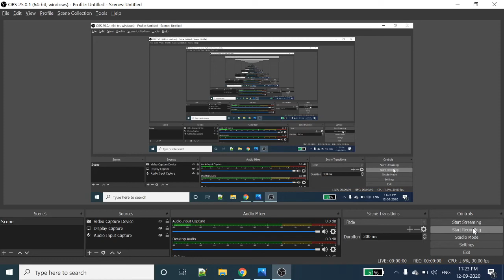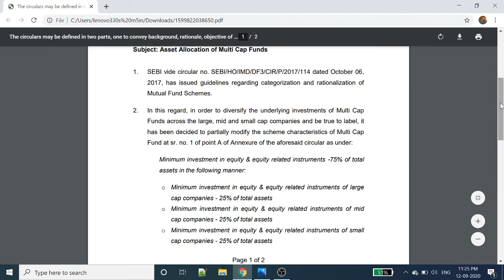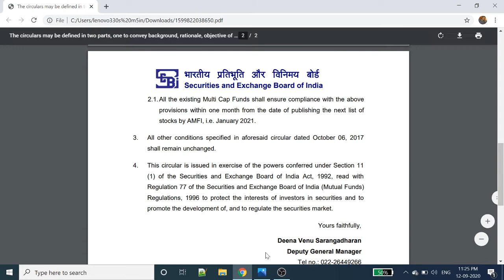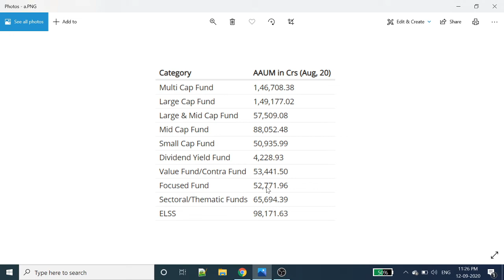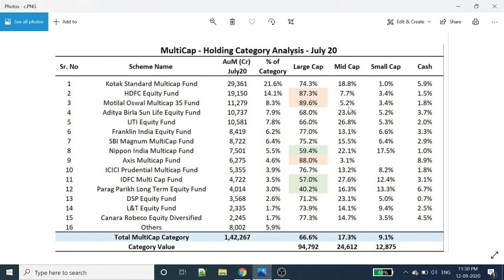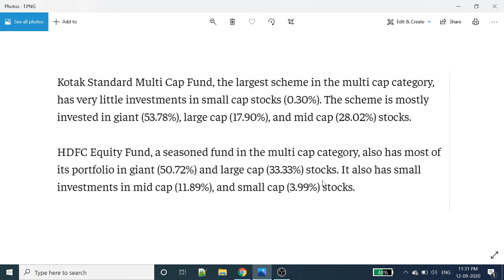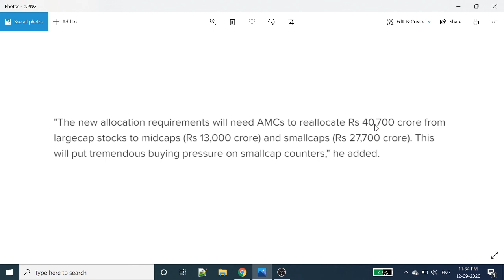SEBI New Rules on Multi Cap Funds | Multi-Cap Mutual Fund Guidelines | Tamil